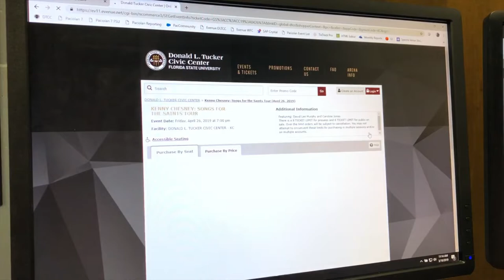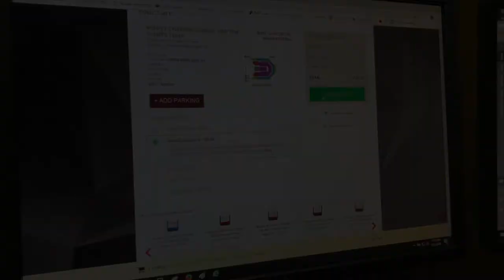IAVM 30 Under 30 - Brandon Shaffer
My name is Brandon Shaffer and I am the Box Office Manager of the Donald L. Tucker Civic Center in Tallahassee, FL. This is my video submission for the IAVM 30 Under 30 Class of 2019. I was nominated by Jacque Holowaty of Spectra Venue Management.